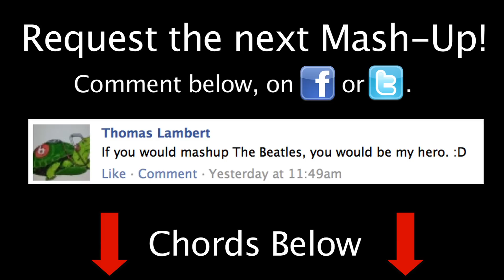The Beatles in a Minute - One Minute Mashup #16 Feat. Beatboxer Bronkar Lee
I have a NEW album of original songs!  Check it out here:

Google Play

New One Minute Mashup the first Monday of every month!

Copyright Chad Neidt 2013

1.  Can't Buy Me Love
2.  Help!
3.  Eight Days a Week
4.  Come Together
5.  Hey Jude
6.  Let It Be
7.  Eleanor Rigby
8.  Yellow Submarine
9.  Day Tripper
10.  Ticket To Ride
11.  Get Back
12.  Lady Madonna
13.  A Hard Day's Night
14.  Something
15.  Lucy In The Sky With Diamonds
16.  Penny Lane
17.  Hello Goodbye
18.  We Can Work It Out
19.  I Feel Fine
20.  Blackbird
21.  Yesterday
22.  Ob-La-Di-Ob-La-Da

Beatboxer: Bronkar Lee
Guitar/Vocals: Chad Neidt
Composed by: Chad Neidt & Bronkar Lee
Edited by: Chad Neidt